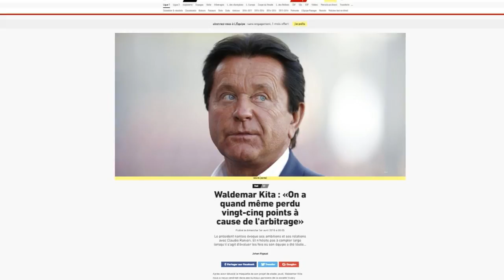FC Nantes : Waldemar Kita règle ses comptes avec la Ligue 1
Waldemar Kita fait du Jean-Michel Aulas. À l'instar de son homologue de l'OL, le président du FC Nantes est un spécialiste des sorties médiatiques remarquées. Ce dimanche 1er avril, dans le quotidien L'Equipe, l'homme d'affaires a balayé l'actualité de son club, prenant soin, comme bien d'autres présidents d'écuries du Championnat de France, de critiquer l'arbitrage en Ligue 1. "On a quand même perdu 25 points cette année à cause de l’arbitrage. C’est énorme. Il ne faut pas me dire que ça s’équilibre (…) Allez, peut-être 20 points", concède l'homme fort du FC Nantes, avant de s'en prendre ouvertement à l'une des jeunes pousses de la Maison jaune, Léo Dubois. En début d'année, le latéral droit avait refusé de prolonger son actuel contrat avec les Canaris, préférant s'envoler vers l'Olympique lyonnais à la fin de la saison, sans rapporter un sou, donc, à son club formateur. Une injustice, pour Waldemar Kita. "Je trouve que c'est de la malhonnêteté intellectuelle de sa part. Quand tu formes un joueur pendant 11 ou 12 ans et qu'il fait traîner la prolongation pendant un an et demi... Mais la vie réserve beaucoup de surprises", a estimé le président nantais, bien décidé à faire entendre sa voix pour défendre les intérêts de son club.